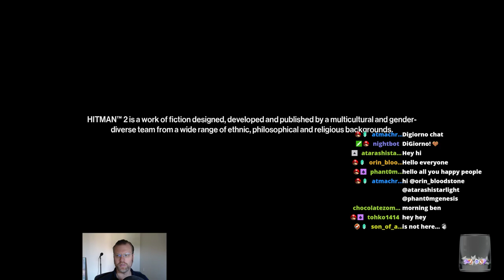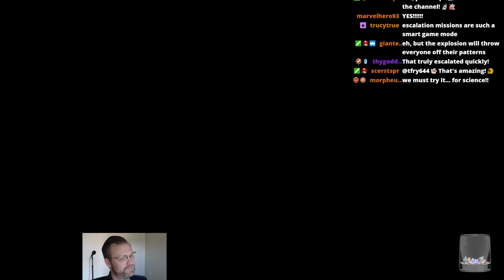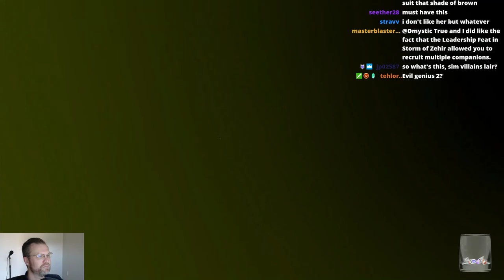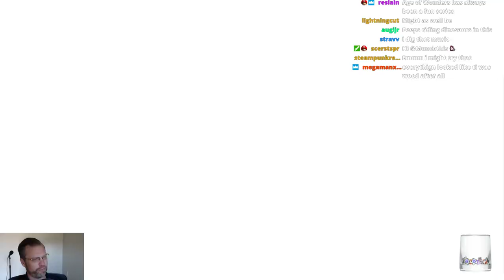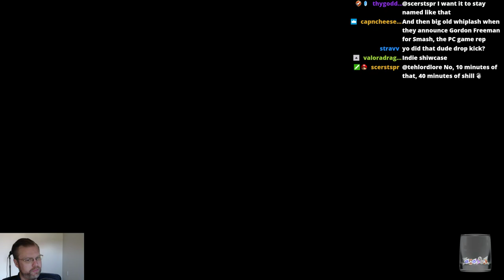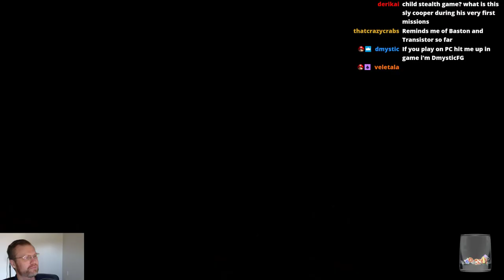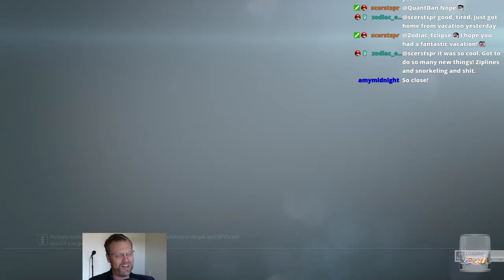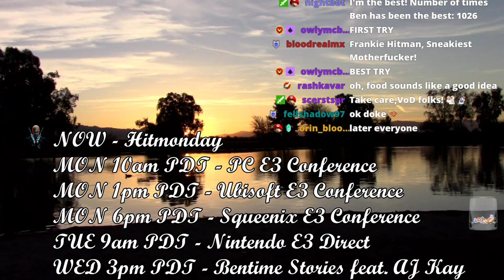PC Gaming's Greatest Hits | Hitmonday + E3 PC Gaming Show